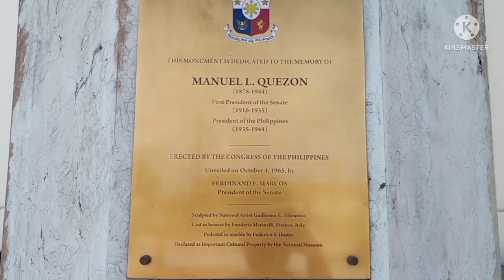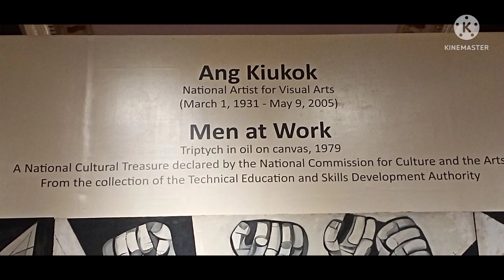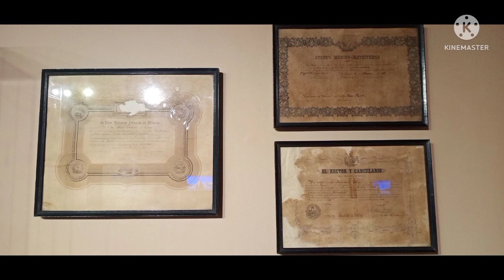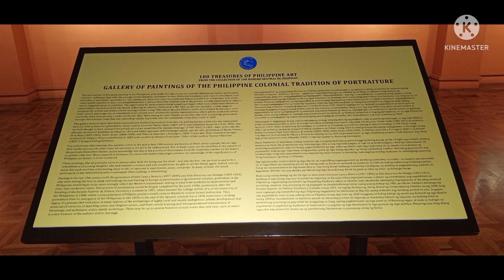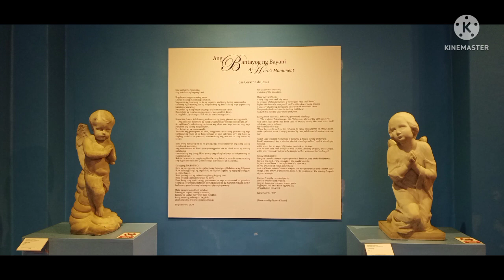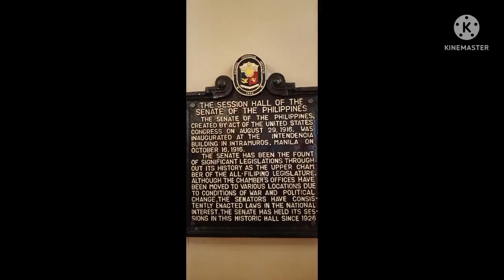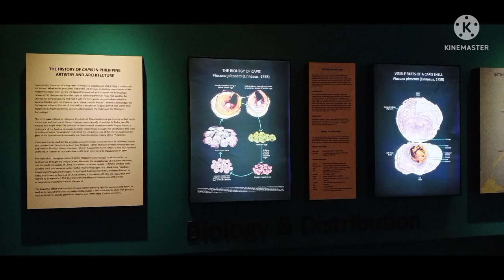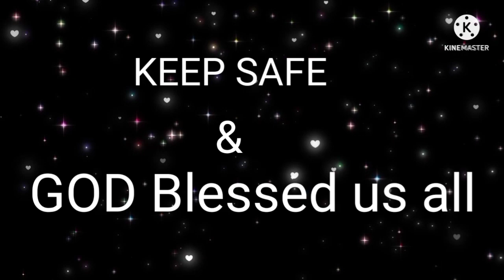NATIONAL MUSEUM OF ARTS